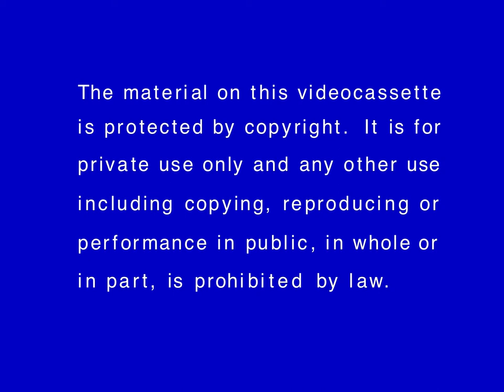Vestron Video 1982 logo & warning screen remake [1080i HD/29.97 fps]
Here's a high-definition (1080i, 29.97 fps) remake of the 1982 Vestron Video VHS intro. I used my recording of the logo from my 1982 VHS of "Stagecoach" (1939) to estimate the running time of each fading transition and the intro itself. Enjoy! :)